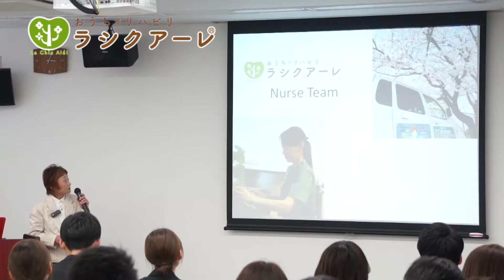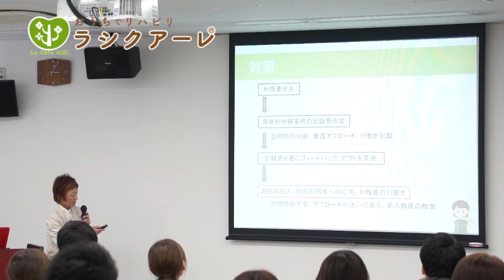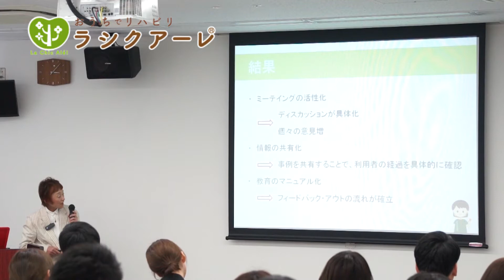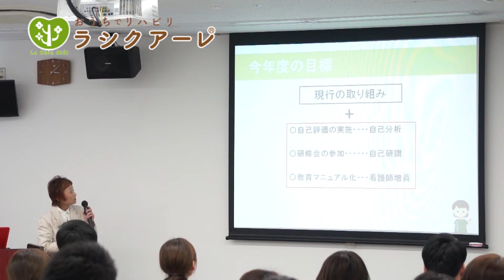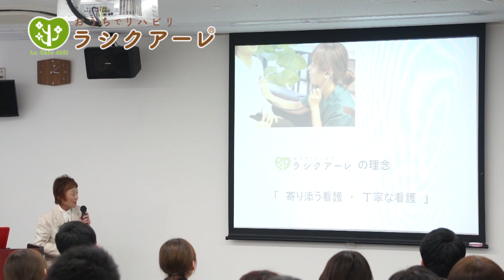【平成30年度】方針発表会 訪問看護･リハビリ ラシクアーレ 看護師部門